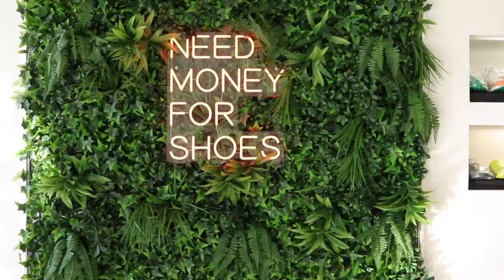Rosewood 8th Anniversary interview with Dante Rowley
Dante Rowley speaks on the future on Rosewood and what it was like opening 8 years ago.